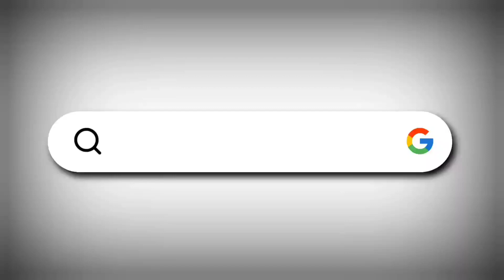VIJAYAPURA - Yatnal Comedy Actor hai : Suresh Biradar | I today news indi